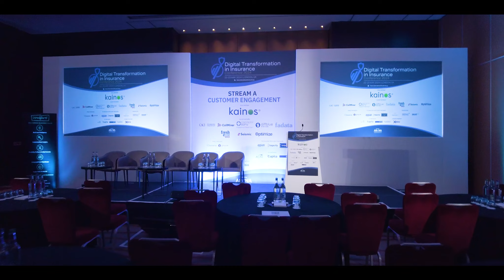Interview with Edward Winfield | Digital Transformation in Insurance Conference 2024